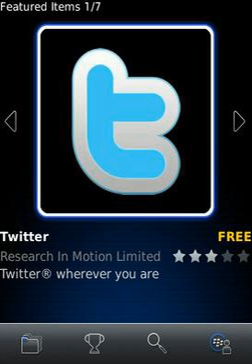BlackBerry App World | Wikipedia audio article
00:01:06 1 History
00:03:29 1.1 Milestones
00:04:24 2 Pricing and availability
00:07:40 3 Storage
00:08:03 4 Developer
00:09:53 5 See also

- Socrates

SUMMARY
BlackBerry World (previously BlackBerry App World) is an application distribution service and application by BlackBerry Limited for a majority of BlackBerry devices.  The service provides BlackBerry users with an environment to browse, download and update third-party applications. The service went live on April 1, 2009. Of the three major app stores of different operating systems, it has the largest revenue per app at $9,166.67 compared to $6,480.00 and $1,200.00 by the Apple App Store and Google Play, respectively. On 21 January 2013, BlackBerry announced that it rebranded the BlackBerry App World to simpler BlackBerry World as part of the release of the BlackBerry 10 operating system. BlackBerry devices since 2015 (with the release of BlackBerry Priv) no longer use the BlackBerry 10 operating system but Android instead, which uses the Google Play Store. BlackBerry World is set to shut in 2019.